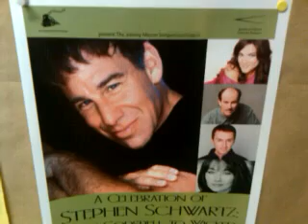TI. yeah i'm in rehearsal. [vesfda]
From rehearsal... story of my life